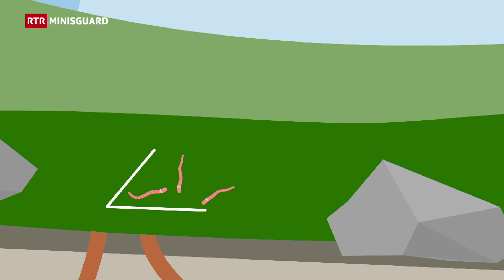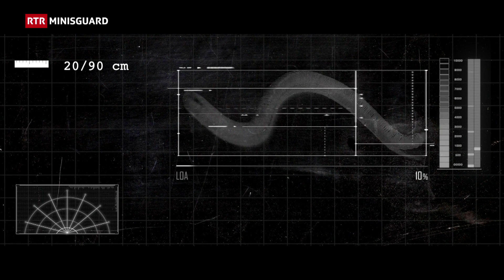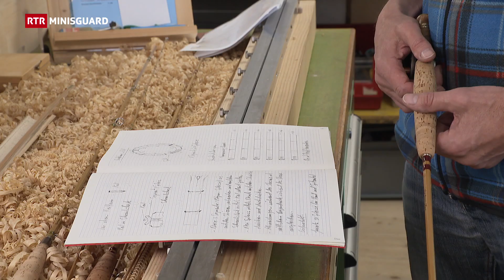Minisguard: verms da plievgia e pertgas da bambus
Verms da plievgia – bler dapli che stgiffus

Betg mintgin prenda in verm da plievgia enta maun, memia grond è il disgust. Quai dentant senza raschun. Ils verms n’èn betg mo noss megliers gidanters en curtin, sch’ins guarda in zic pli exact ves’ins ina creatira fascinanta.

Far sez pertgas da pestgar

Clau Deplazes va dapi ch’el è in buob a pestgar. Dapi sis onns fabritgescha el sez sias atgnas lantschas – e quai or d’in material tut spezial, numnadamain bambus. El mussa a nus, co ch’el vegn d’in grond bischen da bambus tar ina lantscha filigrana. Tant pudain nus tradir: Igl è in lung process! Vitiers raquinta l’um da Surrein, pertge ch’el ha questa passiun da construir sez sias lantschas enstagl da simplamain cumprar ina pertga per ir a pestgar.